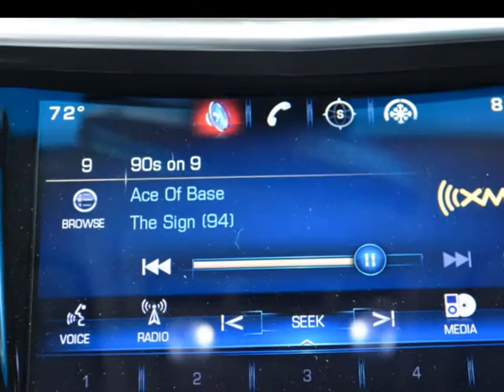Renaissance by Federal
Top of the line Hearse made by Federal Coach Builders. All composite back end, beautiful windows, lighting. A stellar presentation of Casket and Urn alike.